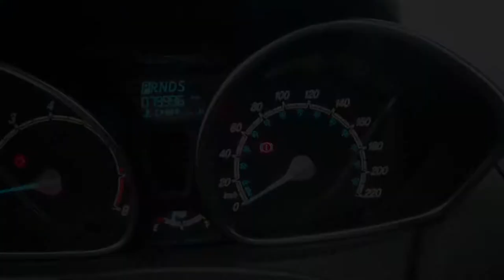Ford / Fiesta/2016 - 2388